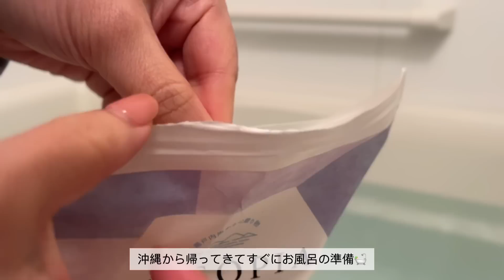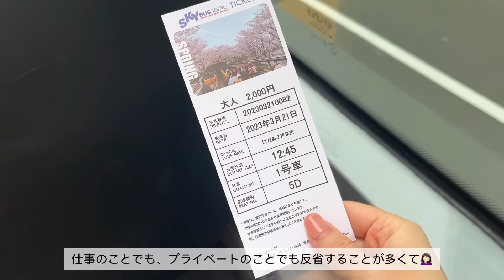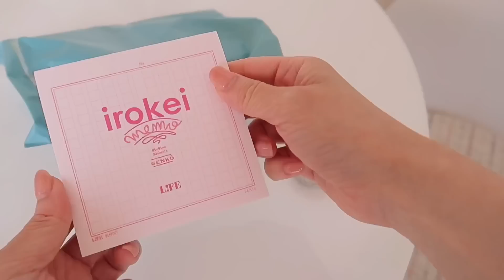what's in my bag? 🧳 1人反省会🤦🏻‍♀️💬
bagの詳細

ホテルメトロポリタンエドモントント

🌷ハナポスト